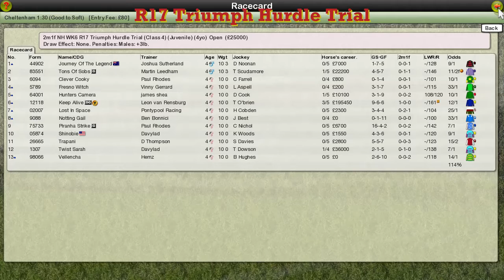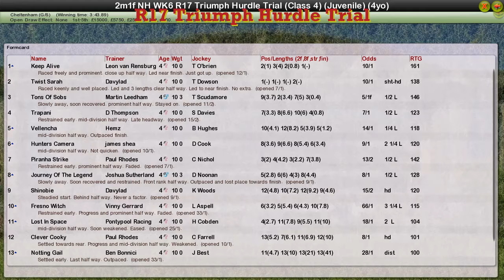NH WK6 R17 Triumph Hurdle Trial